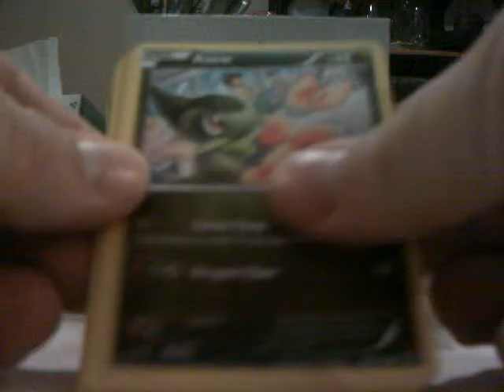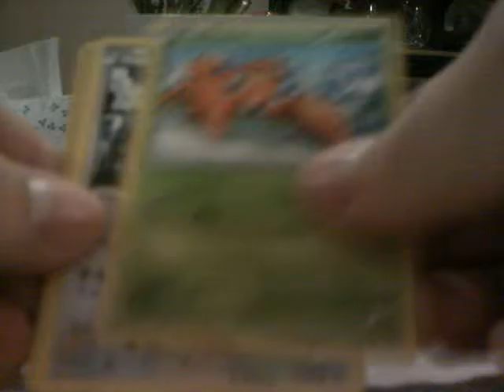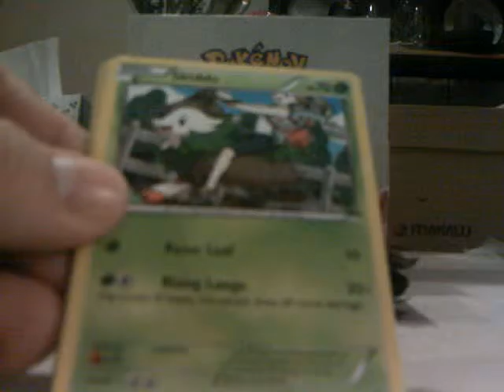2015 Pokemon XY: BREAKthrough Box Break Part 2A